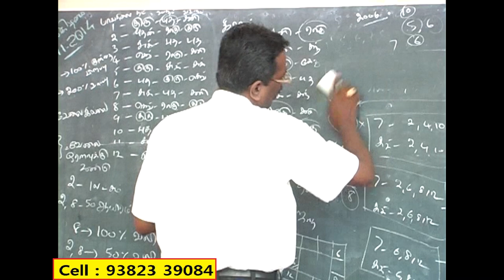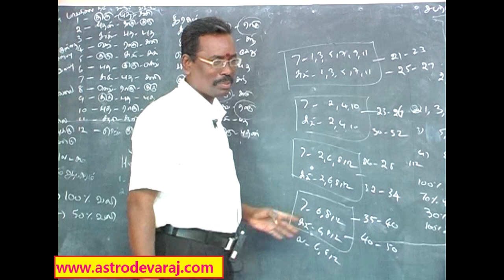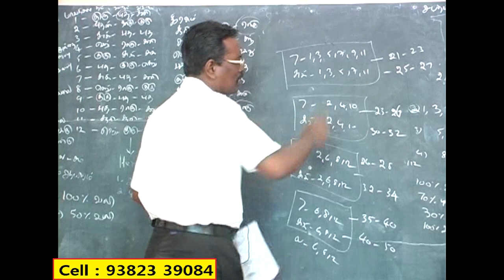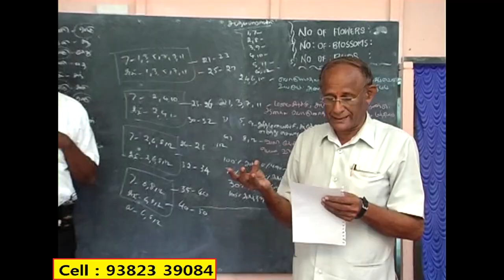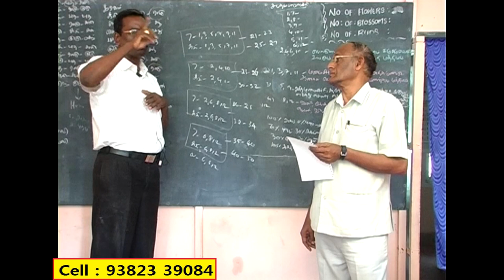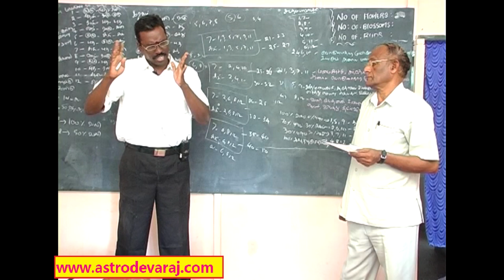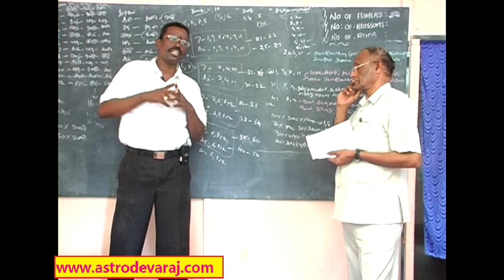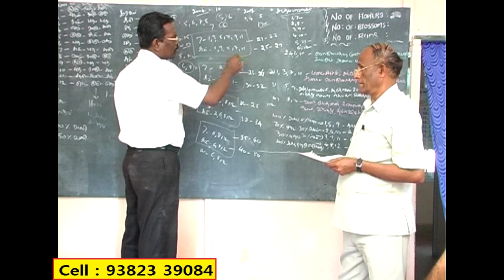031, Advanced KP ASTROLOGY CLASSES IN CHENNAI , Cell: 9382339084